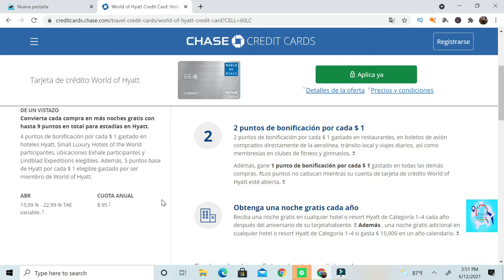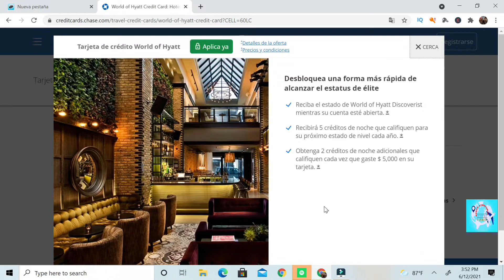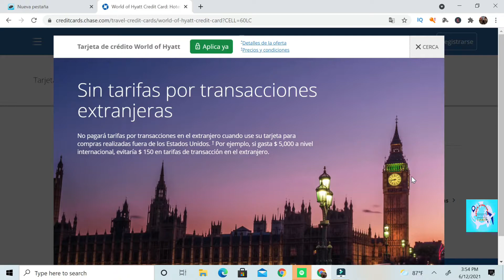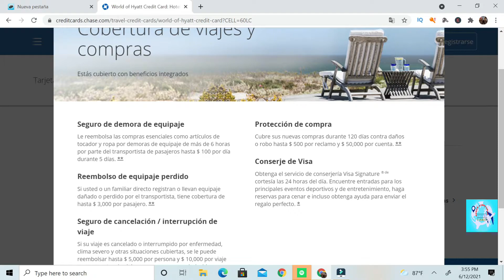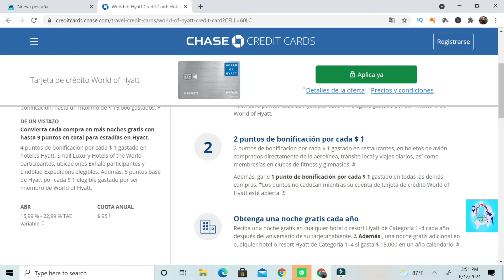WORLD OF HYATT LA MEJOR TARJETA DE CREDITO DE RECOMPENSAS DE NOCHES DE HOTEL BARATAS EN USA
Hyatt es una de las mejores tarjetas de credito en estados unidos con unos de los mejores programas de recompensas que hay para Noches de hotel mas baratas que la tarjeta se paga sola solo con los beneficios de recompensas que tendras cuando pagues noches con el programa de la cadena de hoteles Hyatt vas a tener muchos beneficos no solo en noches de hotel si no en seguros de viajes y una noche gratis cada  ano aparte de el intercambio de pagar habiataciones con el mejor programa de puntos de Hyatt en estados unidos y fuera de estados unidos